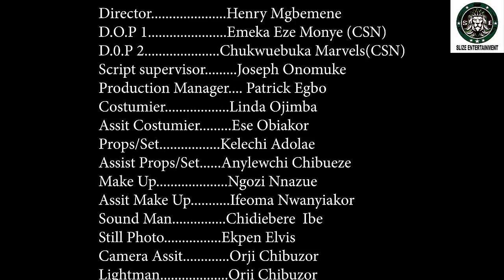MASSIVE GRACE EPISODE 4 (New Movie) WALTER ANGA 2022 Latest Nigerian Nollywood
MASSIVE GRACE- WALTER ANGER New Movie -2022

SLIZE TV is the trending platform for the latest Nigerian movies. You are welcome to the right place to watch the best of  Charles Inojie movies, Fredrick Leonard movies, Nosa Rex, Destiny Etiko, Charles Okocha, Yul Edochie, John Badaiki, Jerry Williams, Shaggybes, Ehimwenma Maxwell and the host of them.

We are dedicated to your viewership as we present to you the best of Nollywood movies.